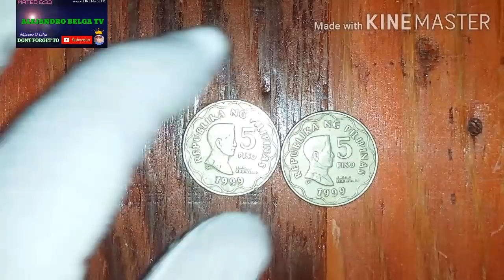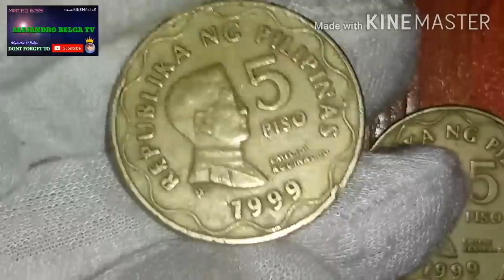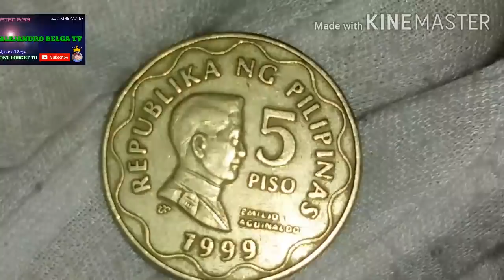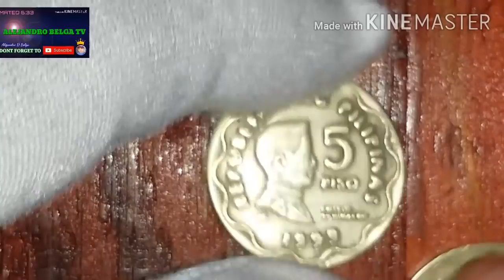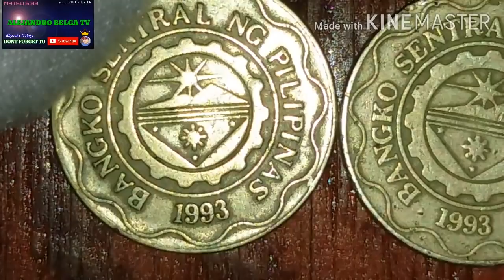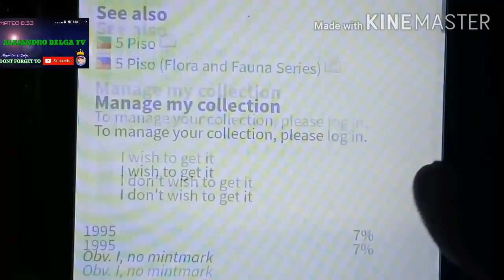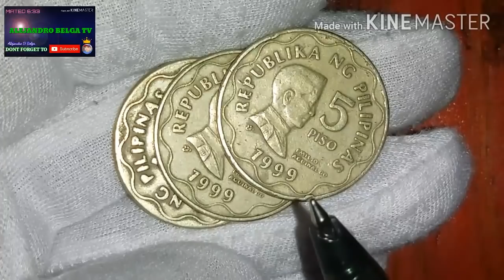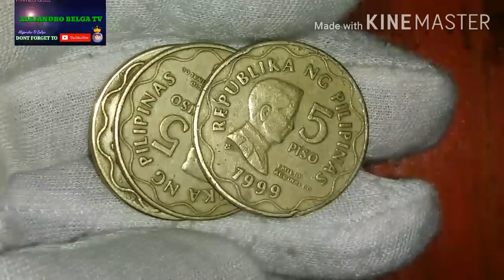Value of Top 2 Semi Hard to Find 5 piso 1999.Worldcoins& Currency.ALEJANDRO BELGA TV.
SEMI HARD TO FIND 5 PISO 1999
1999 5 PISO 1999 BSP SERIES
1996 5 peso COIN PHILIPPINES.
5 peso coins philippines
5 peso coins 1998
5 peso coins with high value
5 peso coins demonetized
5 peso coin slot
5 peso coins 2005
5 peso coin size
5 peso coins image
rare 5 peso coins
5 peso coins of the philippines
new 5 peso coins
new philippine 5 peso coins
description of 5 peso coins
value of 5 peso coins
5 and 1 peso coins
1 2 5 10 paise coins
5 pesos 1 peso coin slot
2014 5 peso coins
2003 5 peso
hard to find 5 peso
valuable 5 peso
most expensive 5 peso